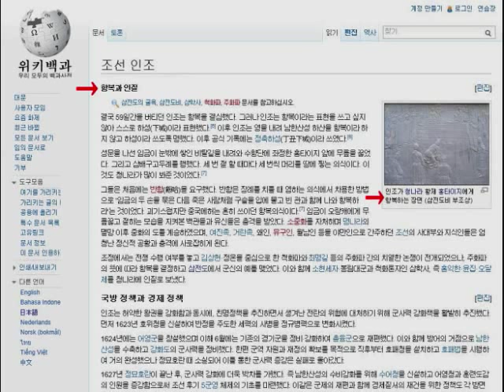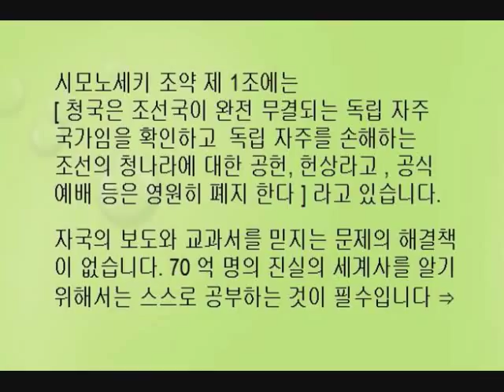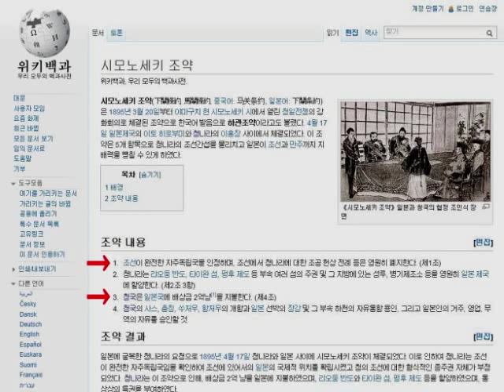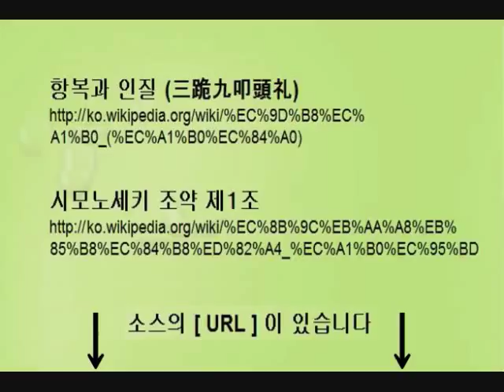아무도 모르는 한국의 [ 2000 년 ] 의 역사